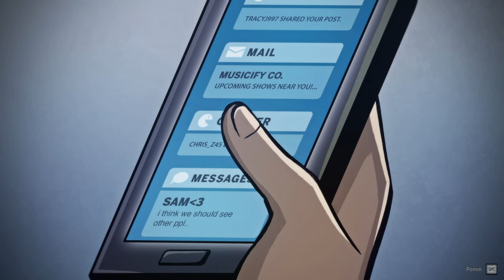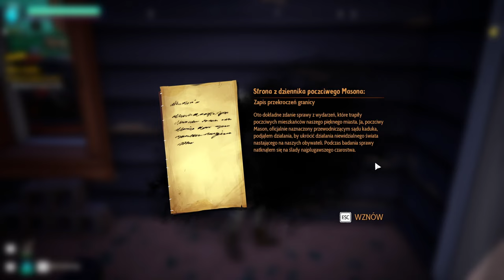[#1][PL] Drake Hollow - MANDARYNKI!? NIE, MANDERKI! 😻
~~~ Opis Gry ~~~
Manderkowie to warzywny lud osiadły w tych stronach, który potrzebuje Twojej pomocy. Są głodni, spragnieni i szukają miejsca do snu. Potrafią dosłownie umrzeć z nudów. Ich los spoczywa w Twoich rękach. Buduj ogrody, aby dostarczać im pożywienie i studnie, by mieli dostęp do wody pitnej. Rób piłki do ćwiczeń i teatrzyki kukiełkowe, by zapewniać im stałą rozrywkę. A nawet bieżnie i panele słoneczne, by mogli generować prąd do transformatorów Tesli i elektrycznych ogrodzeń, bo jak szybko się zorientujesz, będą potrzebować sporo ochrony...

Manderkowie to nie jedyni mieszkańcy Cienistej Krainy – zamieszkują ją także dzikuny, zawsze skore do tratowania wszystkiego co dobre albo wesołe. Staw im czoła w pojedynkę, korzystając z szerokiej palety uzbrojenia, od rakiet tenisowych po nitownice. Zaproś do pomocy swoich znajomych i zadbaj o obronność, by pokonać dzikunów bez większego wysiłku.